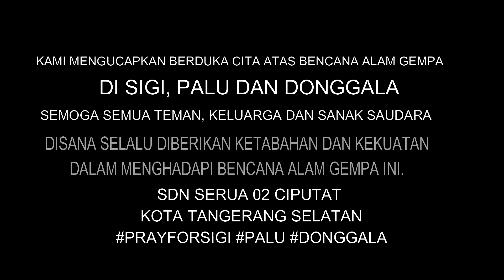Persembahan Untuk Korban Gempa SIGI PALU DONGGALA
Turut beruduka cita atas musibah yang menimpa saudara-saudara kita di SIGI PALU DONGGAL. Semoga saudara-saudara kita disana diberikan ketabahan dan kekuatan dalam menghadapi bencana alam gempa ini.